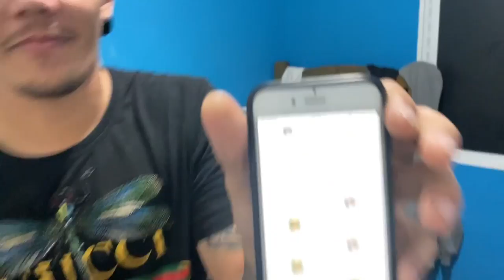MINHA EX ANDOU NA TIGER PRETA